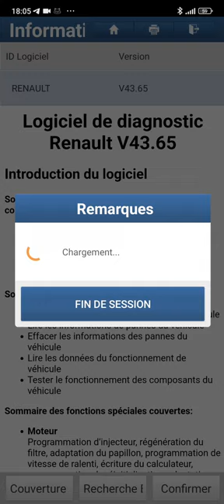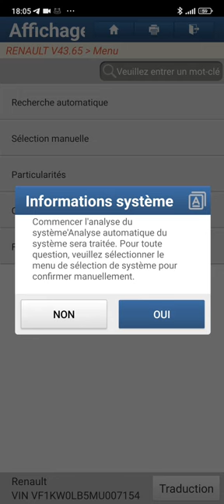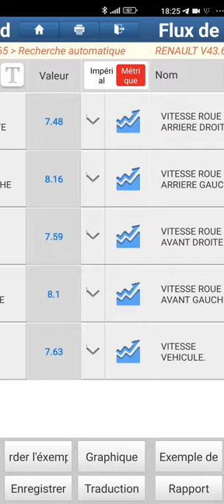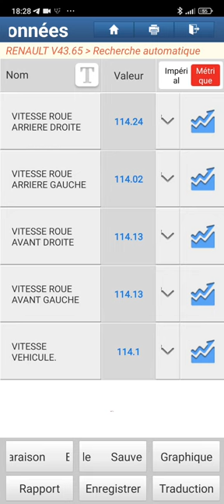Renault Kangoo II 1.5 dCi 2022 .ABS Issue.Fixed Without Changing Parts.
Renault Kangoo II 1.5 dCi 2022.
ABS Issue.
Fixed Without Changing Parts.

مشكل في سيارة من نوع رينو كونقو 2 بمحرك 1.5 لتر ديزل سنة 2022.
 خلل في نظام الكبح ABS.
تم إصلاح الخلل بدون تغير قطع.
المغزى من الفيديو : عند التشخيص يجب التأكد جيدا من الخلل قبل تغيير القطع. مشكل بسيط قد يؤدي الى تغيير قطع بلا سبب.

Problème d'ABS sur Renault Kangoo II 1.5dCi de 2022.
Réparation avec succès sans changement de pièces.